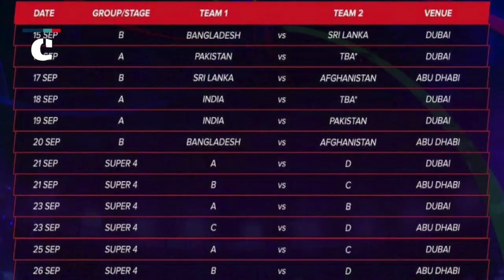Asia Cup 2018: Get ready to watch India and Pakistan match on this date